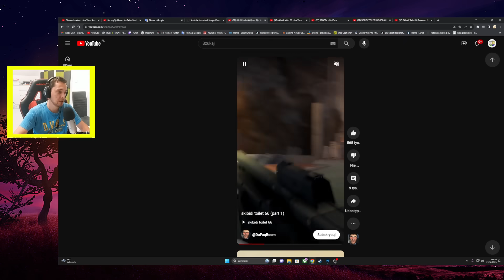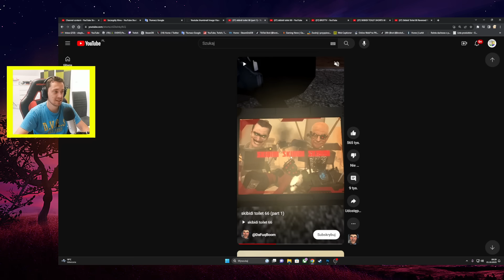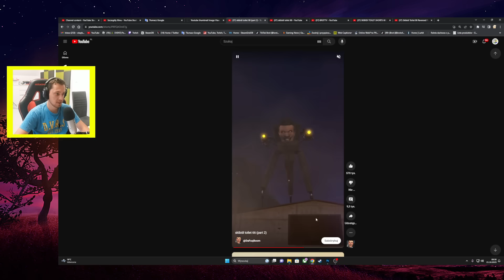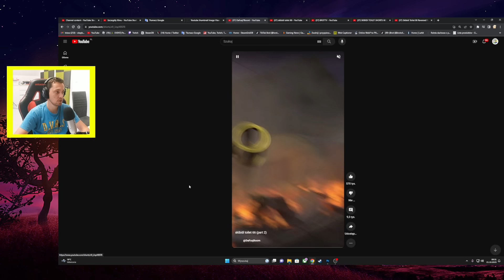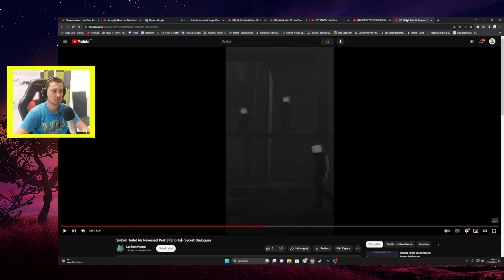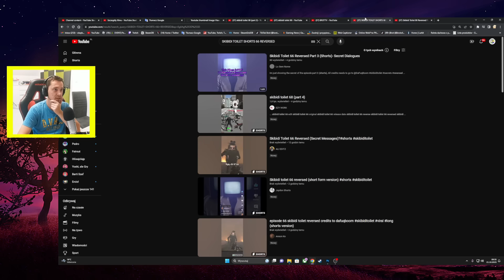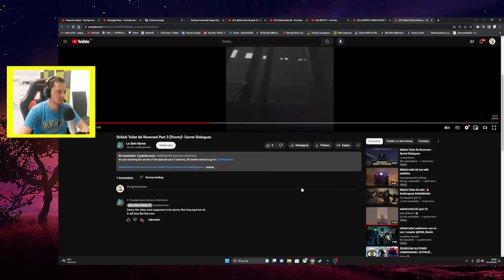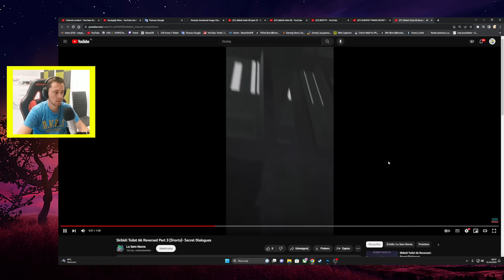ROZSZYFROWAŁEM NOWE ROZMOWY TVMANÓW! SKIBIDI TOILET 66 CAŁY EKRAN VS SHORTS! NOWE TAJEMNICE!